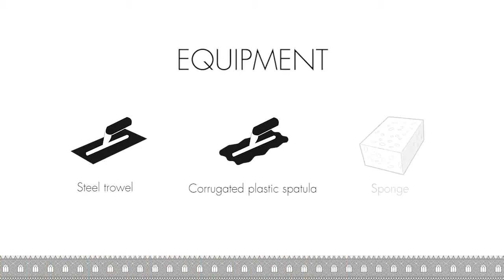Σπατουλαριστό επίχρισμα τοίχου San Marco - Τεχνοτροπία Natura